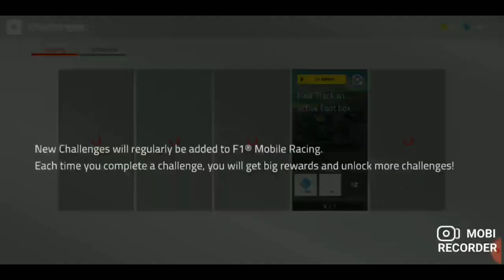F1 formula 1 race 🏁 gameplay walkthrough